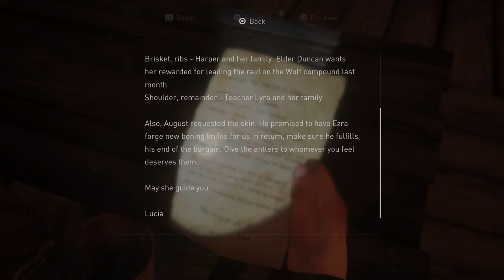The Last Of Us 2 Part 35 (4K HDR 60 FPS) - No Commentary